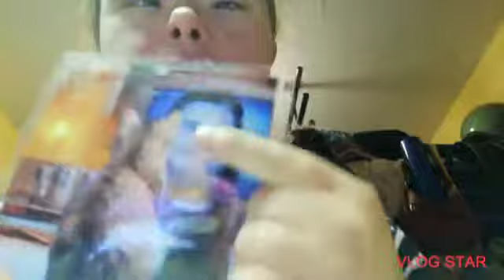me uode school herinneren deel 8 vlog 20000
Wat vind jullie er van laat mij even weten in reactie alsje weer doen de reacties alsje je vragen hebt laat dan even weten in reactie alsje weer doen de reacties alsje je ander iedeë hebben voor ander vlog laat mij even weten in reactie
Deze keer me uode school herinneren deel 8